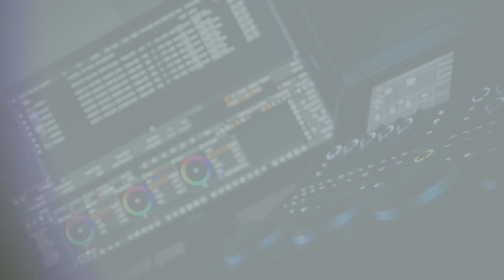Remonty drogowe w gminie Ciężkowice